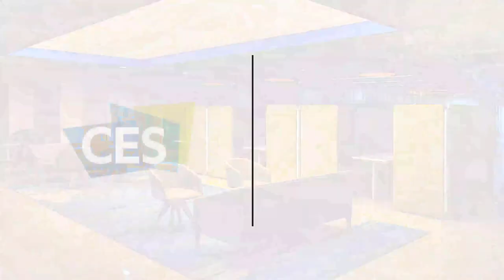Featherlite New Retail Showroom |Astro Chair | Featherlite Versa HB Chair | DIY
The company is focusing on customer service. Second showroom in Ahmedabad.  The company is based in Bengaluru

Newzdaddy, Ahmedabad news, Gujarat news, Newzdaddy Entertainment updates, Newzdaddy Gujarati movie reviews, Newzdaddy Gujarati trailer review, Newzdaddy Hindi Movie review, Newzdaddy Hindi Movie trailer review, Hindi movie review newzdaddy